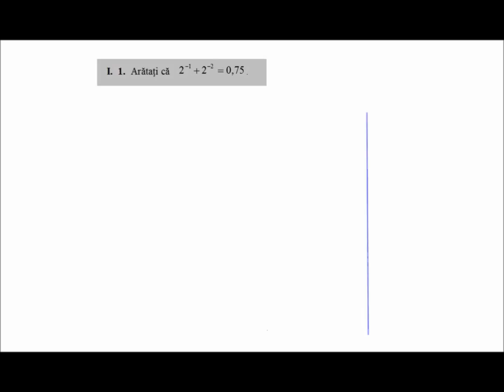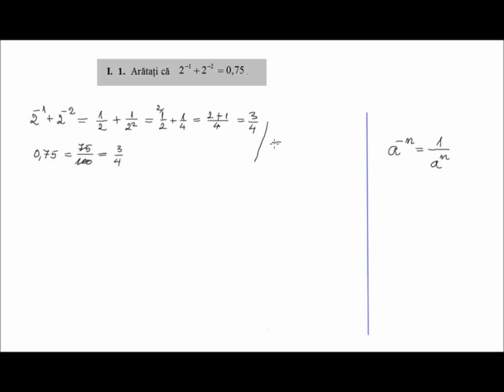Bacalaureat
Mai multe pe (bac2i1) Lectii video de matematica din materia claselor 5-12. In cele peste 600 de videoclipuri ale canalului veti gasi atat definitii, proprietati, formule utile cat si exercitii rezolvate, probleme rezolvate, subiecte sau modele de bacalaureat si evaluare nationala.